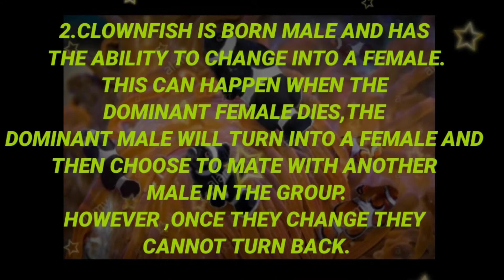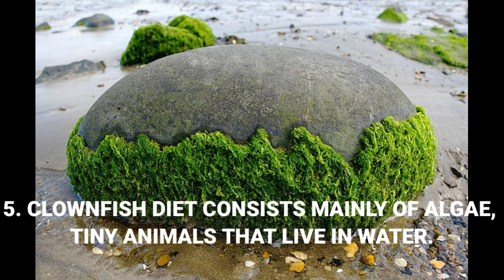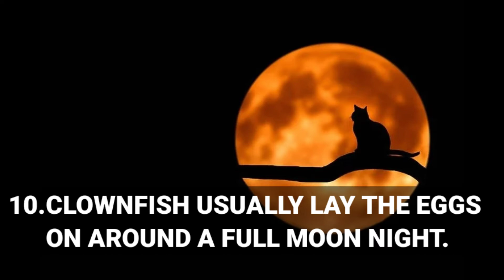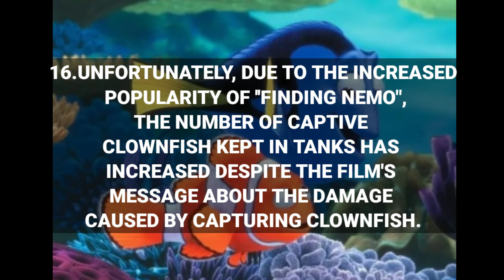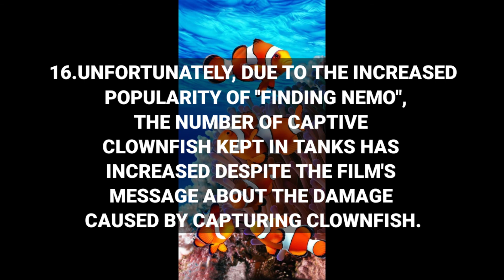INTERESTING FACTS ABOUT CLOWNFISH | FIRE FLAME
INTERESTING FACTS ABOUT CLOWNFISH

FACTS ABOUT CLOWNFISH = Today's topic

Hi guys this is my first video on Facts about Clownfish. In this video you will get lots of facts about Clown fish which you have never heard.